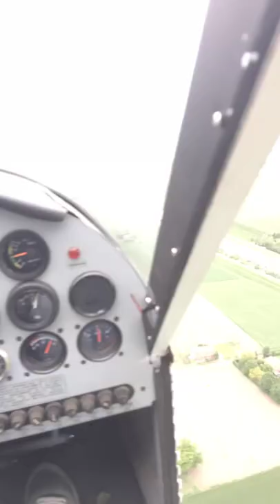🔴 Panaro, sopra Bomporto in aereo, 13 maggio 2019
Dall’aereo sopra Bomporto con il Panaro in piena, 13 maggio 2019. Immagini di Marco Amendola